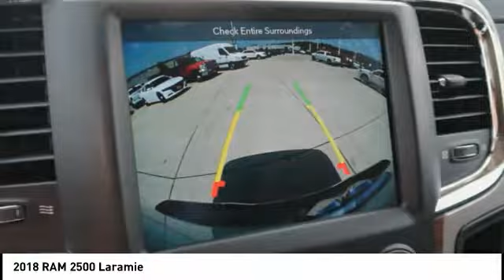2018 RAM 2500 Iowa City IA DT2642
2018 RAM 2500 Laramie

Deery Chrysler
651 Hwy. 1 West

You'll love this 2018 RAM 2500. This is a  you'll want to take home.